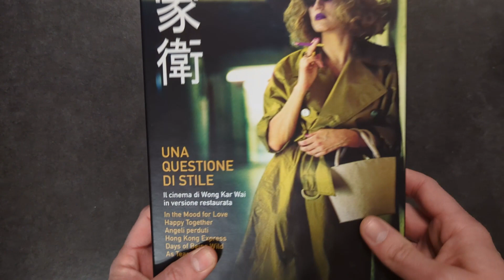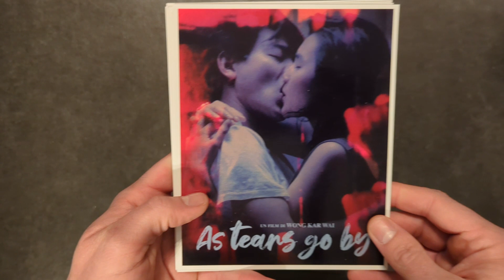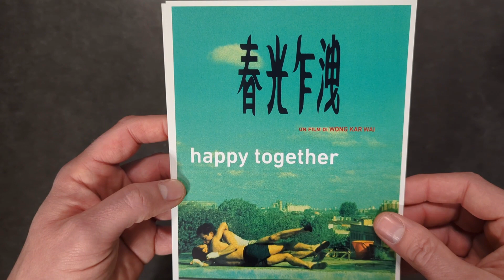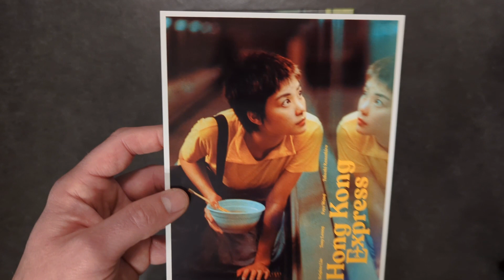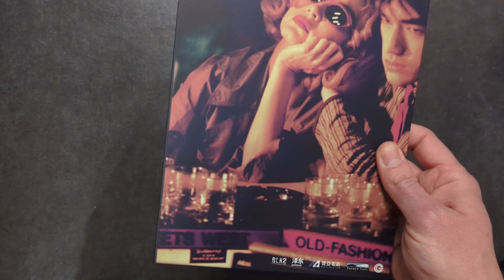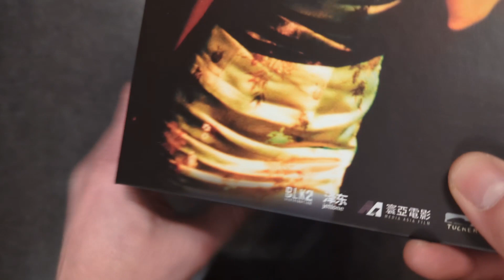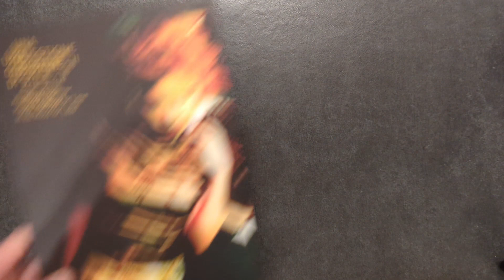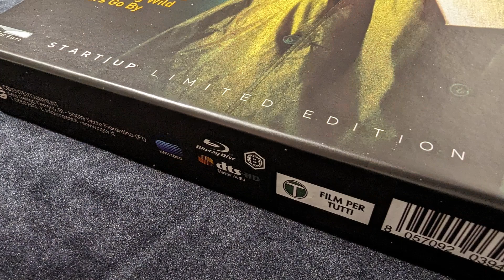Unboxing: Una Questione di Stile - I Capolavori Restaurati di Wong Kar Wai # 07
Splendido cofanetto che contiene sei capolavori del regista Wong Kar Wai in alta definizione, cofanetto realizzato dalla CG Entertainment.